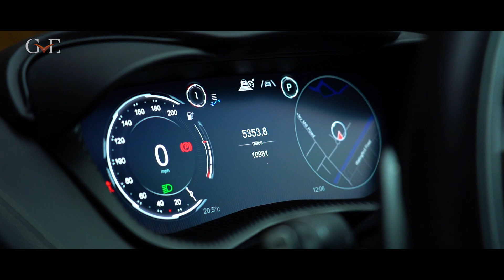Aston Martin DBX | GVE London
SPECIFICATIONS:
Interior Colour - Onyx Black - Semi Aniline
Black Alcantara Headliner
Aston Martin Premium Audio
Veneer - Twill Carbon
Dark Chrome Jewellery Pack
Designer Key Set - Dark Satin Chrome
Paint Protection Film
Ventilated Seats
Wings Perf Seat Insert
Sports Plus Seat
Split Rim Heated Steering Wheel
Interior - Inspire Sport - Duotone
Exterior Colour - Satin Titanium Grey
Auto Park Assistence
Power Tailgate With Gesture Control
Brake Calipers - Bronze
Am Wings / Wordmark - Black
Carbon Pack - Upper
Privacy Glass
23 Forged Wheels - Textured Black